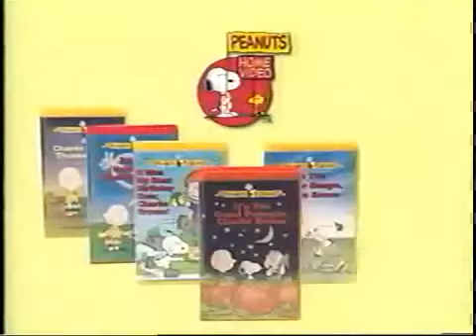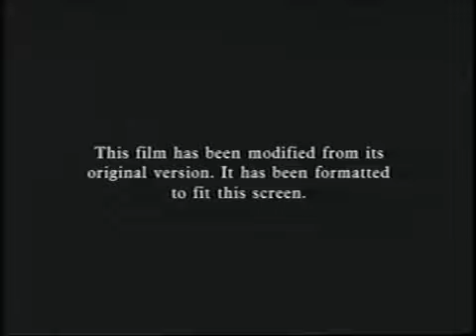Opening To Rugrats In Paris (2000) 2001 VHS